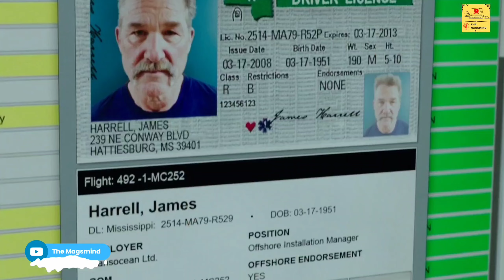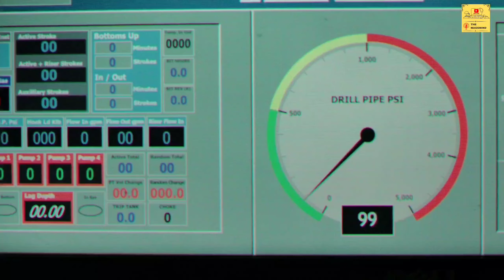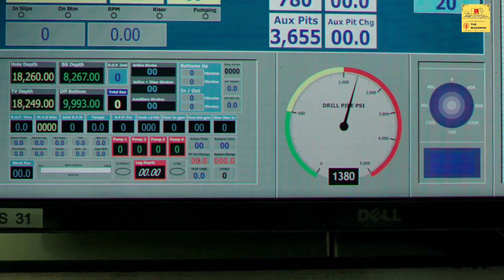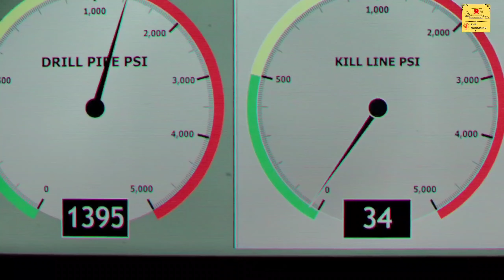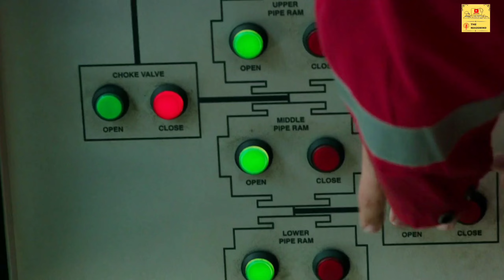Deepwater Horizon Movie Explained in Hindi || 40 billion dollar lost || True story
CREDITS
A dramatization of the disaster in April 2010, when the offshore drilling rig called the Deepwater Horizon exploded, resulted in the worst oil spill in American history.
Director
Peter Berg
Writers
Matthew Michael Carnahan Matthew Sand David Barstow

We're thrilled to have you as part of our community. 🌐✨

🔔 Don't miss exclusive content, behind-the-scenes, and exciting updates! Hit the follow button.